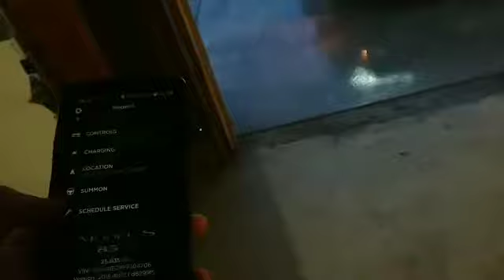Best way to wash a Tesla pt2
Easiest and most environmental way to wash your tesla